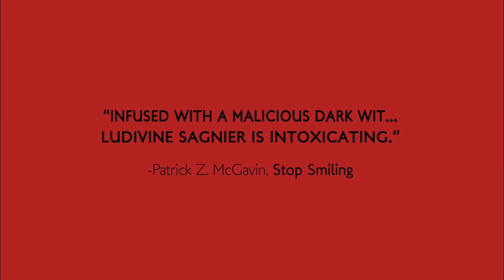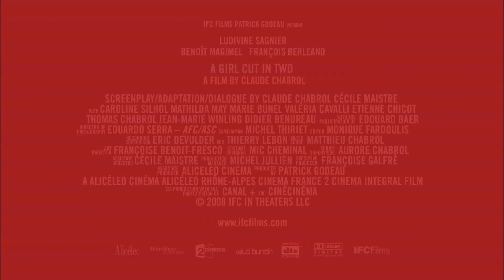Girl Cut In Two (2008)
The French master of suspense Claude Chabrol returns with the razor-sharp, darkly seductive, A GIRL CUT IN TWO. Gabrielle Deneige (Ludivine Sagnier of SWIMMING POOL) is an independent, ambitious TV weather girl torn between her love of a distinguished author several decades her senior (Francois Berléand), and the attentions of a headstrong, potentially unstable young suitor (Benoit Magimel). An unspoken past between the two men heightens tensions, and though she’s initially certain of her love for one them, the see-saw demands and whims of both men keep confusing - and darkening - matters. Before long she’s encountering emotional and societal forces well beyond her control, inexorably leading to a shocking clash of violence and passion. Inspired by the sensational Gilded Age murder of Madison Square Garden architect Stanford White, A GIRL CUT IN TWO is trademark Chabrol: fiendishly entertaining and impossible to shake.